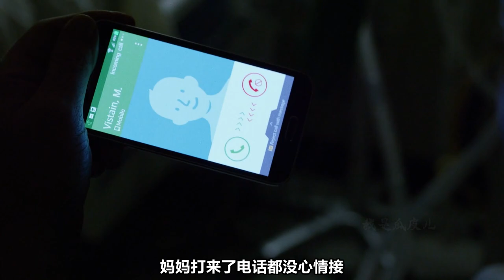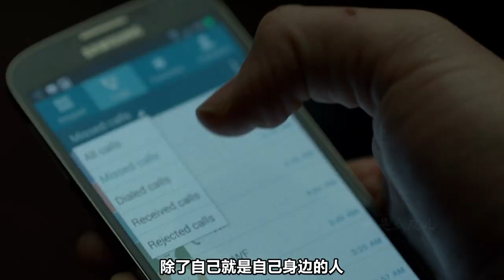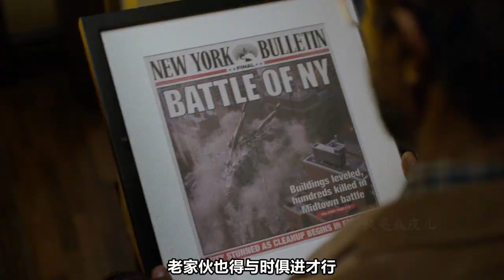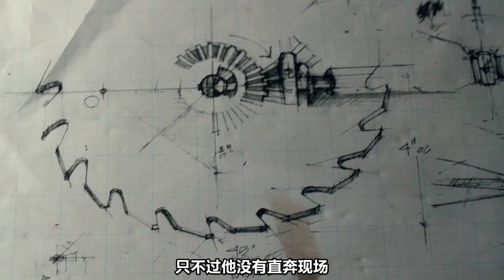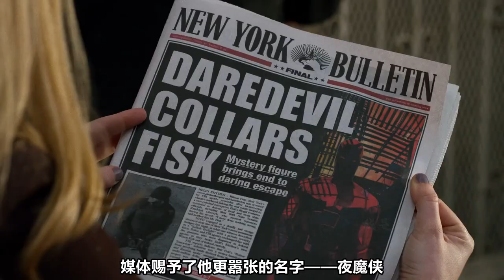现实与法律的博弈！一口气看完最强超英美剧漫威《夜魔侠》起源篇·下